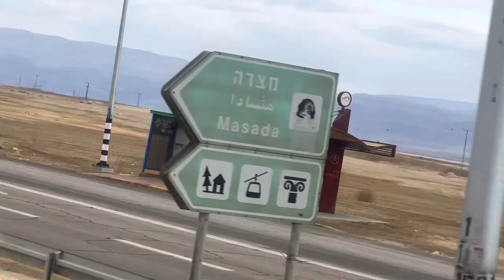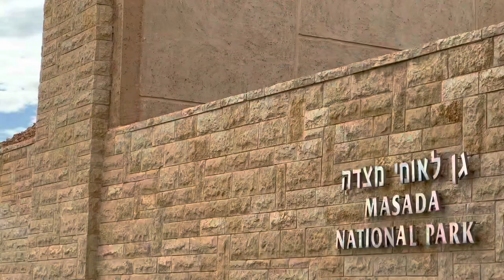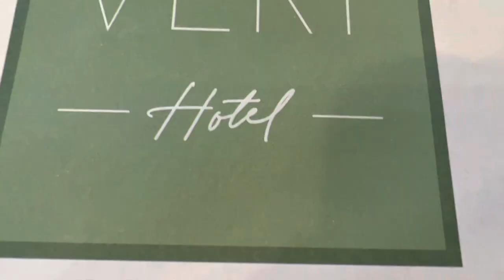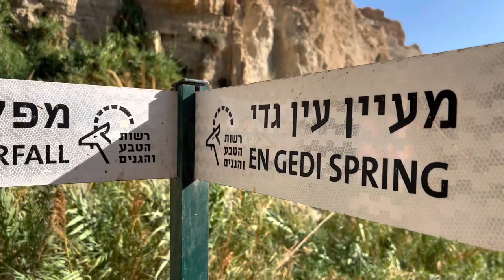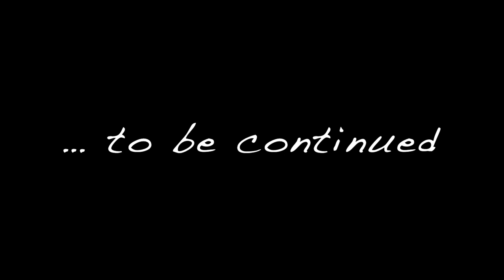ISRAEL - Episode 3 // Masada // Dead Sea // King David Spring // Ein Gedi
In episode 3 of our tour of Israel, we climb to the top of Masada￼, a fortress built by king Herod and later conquered by the Roman army resulting in the death of many Jews.
Next stop includes swimming in the Dead Sea, hiking to the waterfalls of King David’s Stream and enjoying the beauty of the Ein Gedi oasis.
More episodes to follow!

It would be a blessing to us if you referenced Montana Haven/Joas and Priscilla Miller as your point of referral!